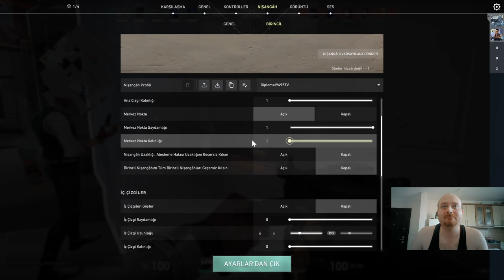Valorant - 00Barbarosla İkimiz de 12 Kill Aldık | Chamber ve Pho | Icebox | Demir | 2K